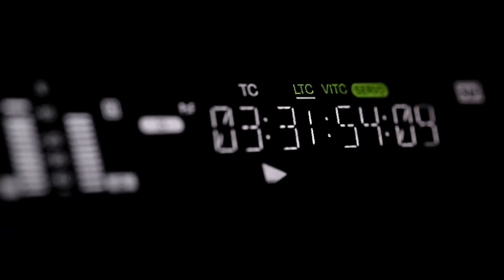Friday Night Old School House and Trance Night remix3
The video is up in space and down on earth. I like the moon and stars and the galaxy so I had to mix the music and science. Everything is on the improvise tip. It,s just about making music. And studying music.